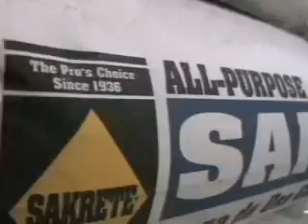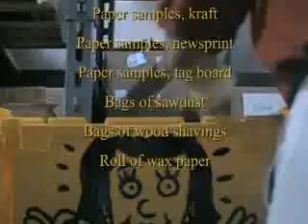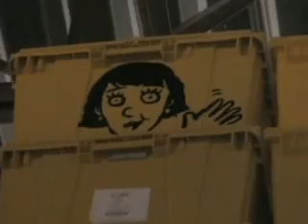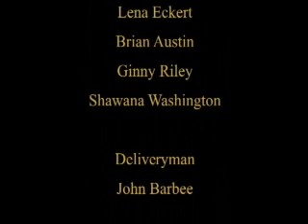CIBL Warehouse - The Story Of A Kit